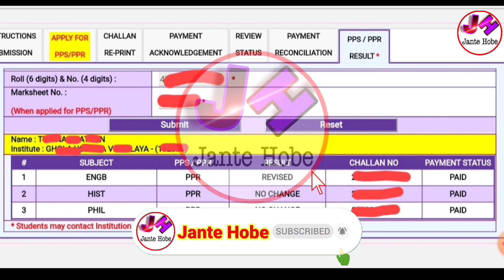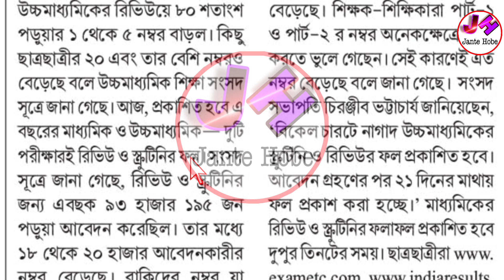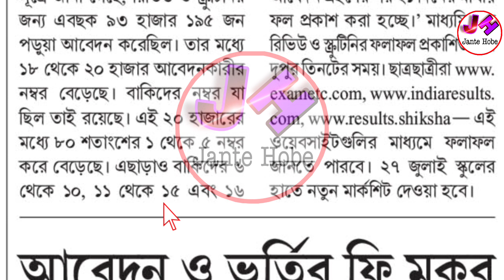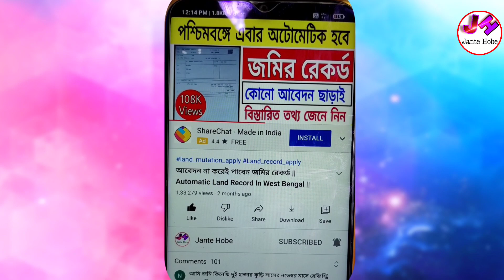Hs Results Revised Meaning | Hs Result No Change Meaning | PPR PPS HS Result Date 2022